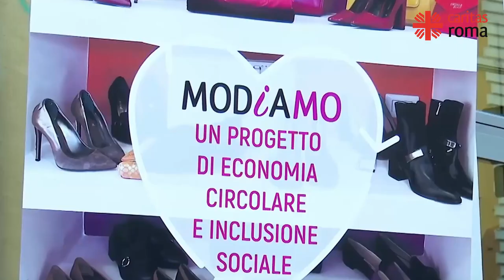MODIAmo: la boutique solidale di Caritas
A Roma una boutique solidale dove si possono trovare capi di abbigliamento e accessori firmati Trussardi.
Un progetto di economia circolare promosso da Caritas Roma, insieme ad ASP Asilo Savoia, per donare nuova vita ai capi che presentano piccole imperfezioni. Tutto il ricavato va in beneficenza.

Vieni a trovarci a in Via Monza 8 (Metro A "Re di Roma")